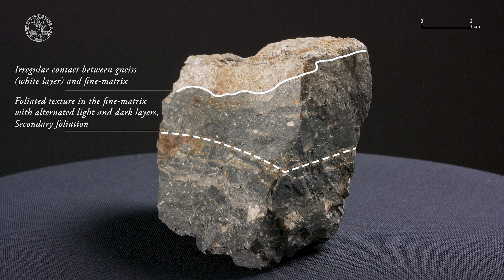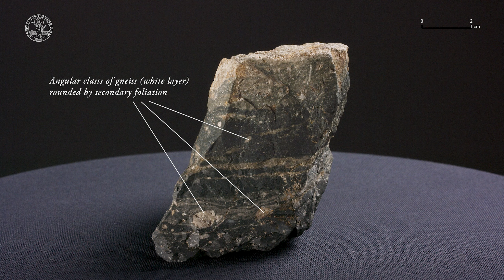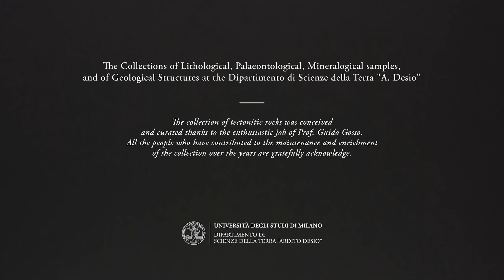CATACLASITE FAULT BRECCIA OROBIC ALPS